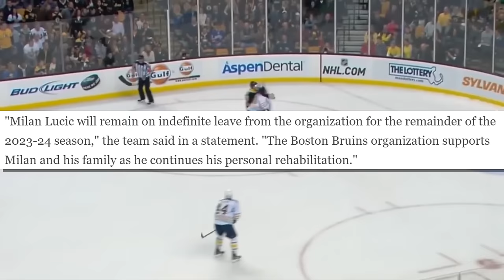His career is OVER...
Milan Lucic had the DV charges against him dropped. The Bruins released a statement after the charges were officially dropped. Do you believe Milan Lucic's career is over?